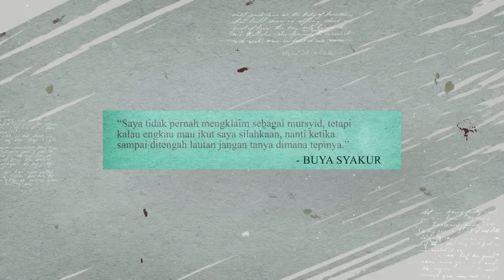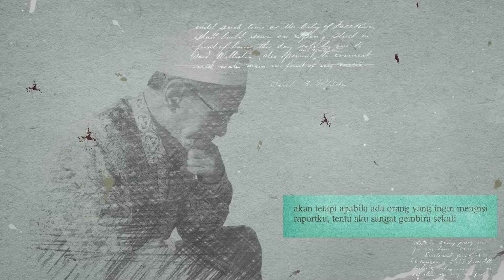Dialog Kerukunan Islam - Buddha | Buya Syakur Yasin Dan Maha Pandita Utama Suhadi Sendjaja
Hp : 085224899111